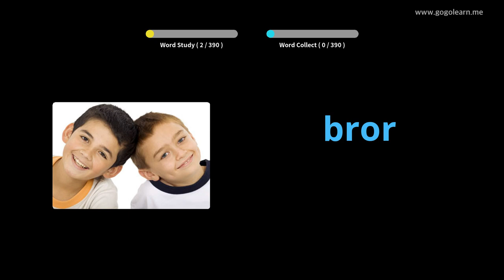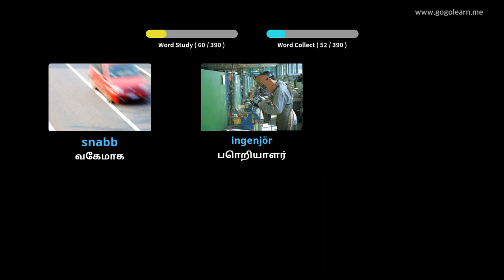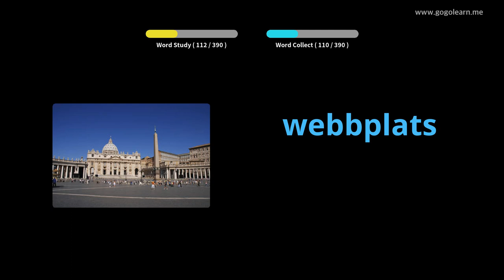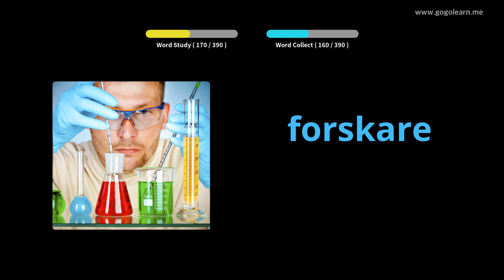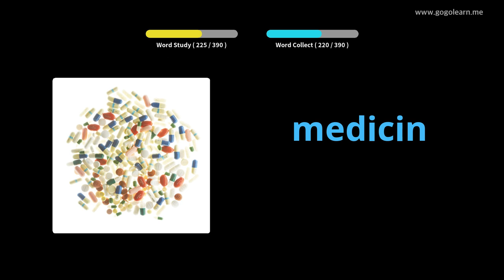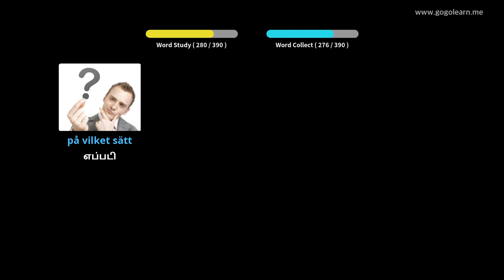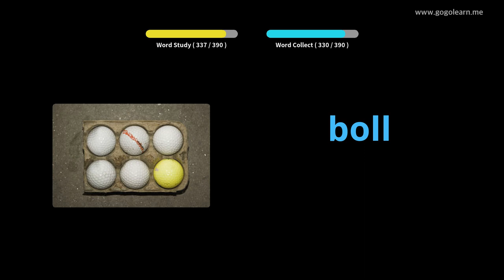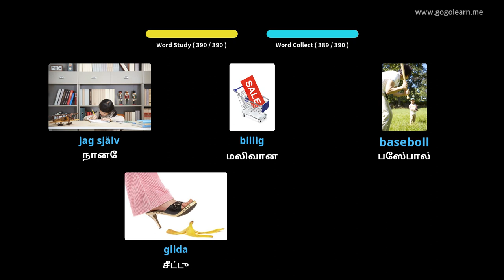ஸ்வீடிஷ் சொல்லகராதி மேல்நிலைப் பள்ளி 1 | Golearn